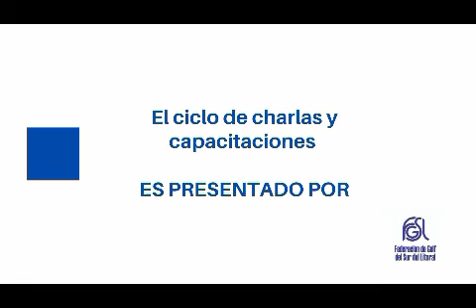HdG30 Marcos Virasoro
Con 25 años en la profesión, el periodista Marcos Virasoro nos llevó a dar una vuelta por la trastienda del PGA Tour. Los torneos, las mejores canchas, sus anécdotas con Phil, Tiger, Elton John y Andy García. Una charla para disfrutar de principio a fin.